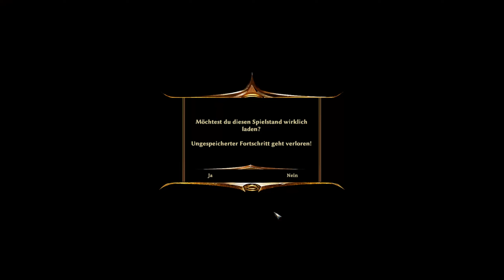So geht’s jetzt weiter - Let’s Play Risen 3 Titan Lords Part 64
Risen 3… Wir nähern uns dem Ende der Risen Reihe, denn Teil 3 war der Letzte der Geschichte um Patty Stahlbart und den namenlosen Helden des Risen Universums. Wobei der Held in Risen 3 schon gar nicht mehr da ist, denn in Titan Lords schlüpfen wir in die Rolle eines Mannes von dem wir bisher noch nie etwas gehört haben, obwohl wir es hätten tun sollen. Denn es ist Patty Stahlbarts Bruder. Ja richtig gelesen. Der namenlose Held ist nun wohl schon im Ruhestand und der neue Protagonist ist der Sohn von Kapitätn Stahlbart, von dem noch keiner etwas gehört hat. Er und seine Schwester Patty, die in der Zwischenzeit wohl einige „Schönheits OPs hinter sich gebracht hat, begeben sich zu Beginn der Risen 3 Reise an die Krabbenküste, ein Ort nördlich von Maracai, um dort einen Schatz zu heben. Was sie stattdessen dort finden ist jedoch etwas anderes, sehr unerwartetes, nämlich das Ende.
Obwohl ich Risen 3 damals einmal durchgespielt hatte, kann ich an so gut wie gar nichts mehr erinnern, also seit gewarnt^^
Viel Spaß :)